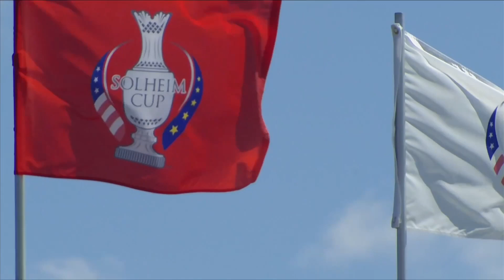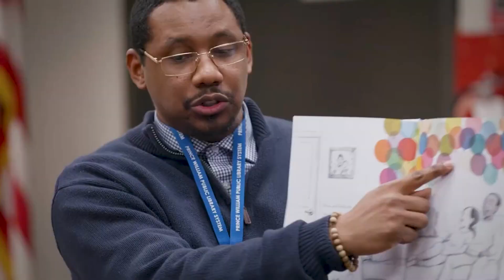2024 Chair's Annual Remarks